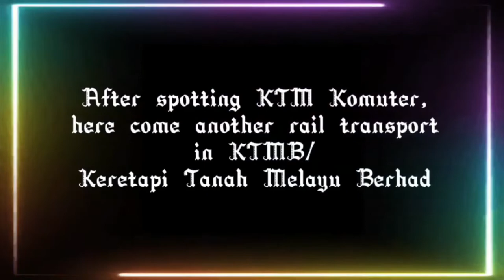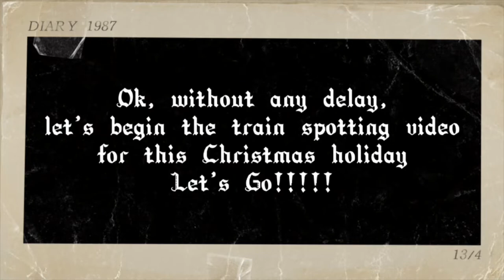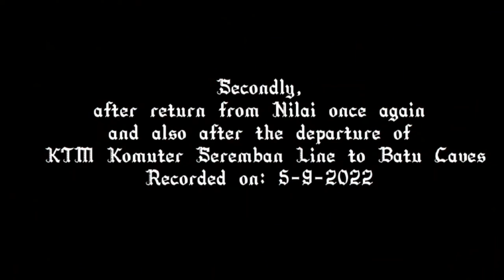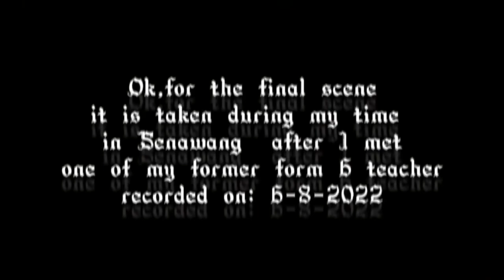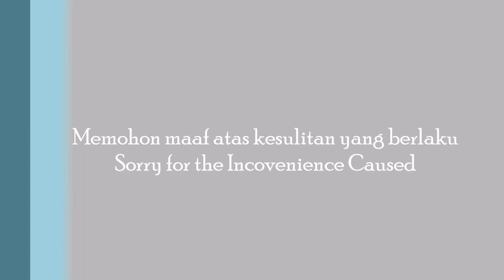KTM Electric Train Service (ETS) Train Spotting Vlog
Sempena sambuan Krismas pada tahun ini, saya tidak dapat menyambut dengan keluarga disebabkan saya berada di kampus yang berjauhan dengan kampung halaman saya iaitu jarak yang begitu besar di antara Sabah dengan Semenanjung. Namun begitu, saya boleh menggantikan dengan video mengenai trainspotting sebuah pengangkutan rel yang dikenali sebagai tren perkhidmatan ETS ataupun Electric Train Service. Perkhidmatan ini merupakan perkhidmatan tren laju antarabandar yang menggunakan landasan kembar elektrik antara Padang Besar di Perlis, ke Gemas di Negeri Sembilan di bawah Keretapi Tanah Melayu Berhad (KTMB) .Secara ringkas,perjalanan tren ini adalah dari utara ke selatan di sekitar pantai barat Semenanjung Malaysia. Untuk video kali ini, saya telah merakam di dua tempat iaitu di Stesen Seremban dan sebahagian lagi adalah di Stesen Senawang. Jika berpeluang, video mengenai perkhidmatan pengangkutan rel ini akan muncul lagi pada masa yang akan datang.Selamat menyambut hari natal atau hari krismas.

In conjunction with this year's Christmas celebration, I was unable to welcome my family because I am on a campus far away from my hometown which is a huge distance between Sabah and the Peninsular Malaysia. However, I can replace it with a video on trainspotting a rail transport known as the ETS or Electric Train Service. This service is an intercity speed train service that uses the electric twin tracks between Padang Besar in Perlis, to Gemas in Negeri Sembilan under Keretapi Tanah Melayu Berhad (KTMB). In a nutshell, this train journey is from north to south around the west coast of Peninsular Malaysia. For the video this time, I have shot in two places which is at Seremban Station and some of them are at Senawang Station. If possible, a video on this rail transport service will appear again in the future.Merry Christmas everyone.